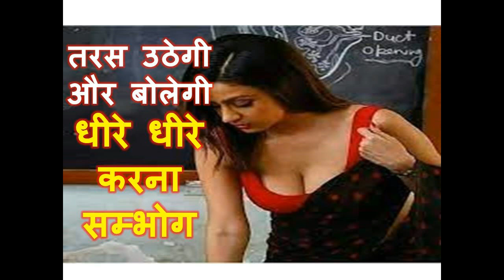तरस उठेगी और बोलेगी धीरे धीरे करना आज मुझसे से प्यार ॐ स्वः वश्यं करेयम